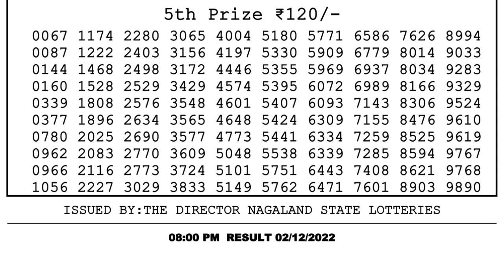🔴 Lottery Sambad Live 08:00pm 02/12/2022 Evening Nagaland State Dear Lottery Result Pdf Download